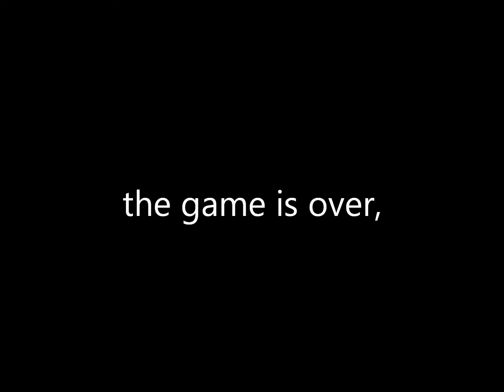N4Sbroken.wmv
hi all, have fun, greet DCRlive